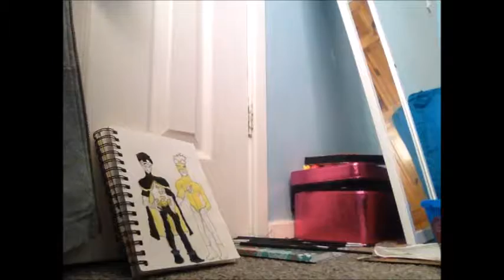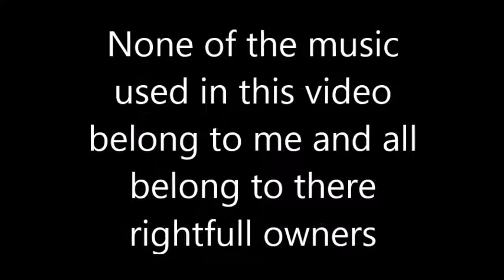Young Justice speed art video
This is my first painting speed art . Sorry about this music it's just me recording it of my phone onto my laptop